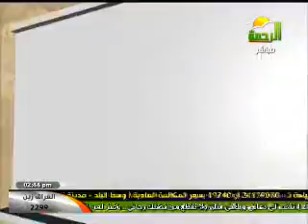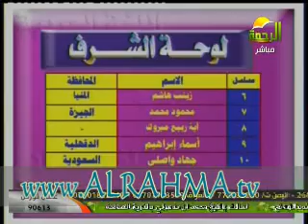اللغه العربية أ / احمد منصور 20-12-2012